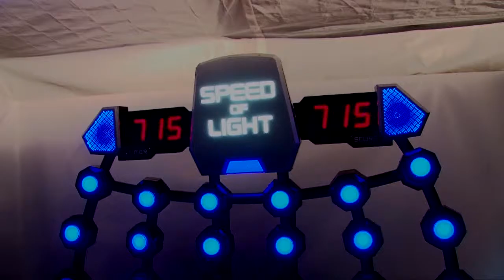LAI Speed of Light Latest Game for Hire